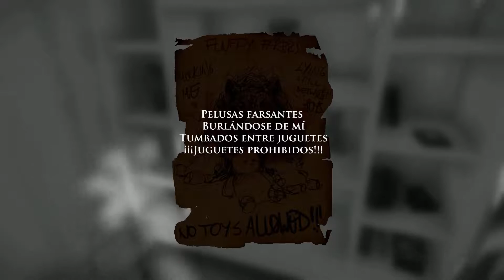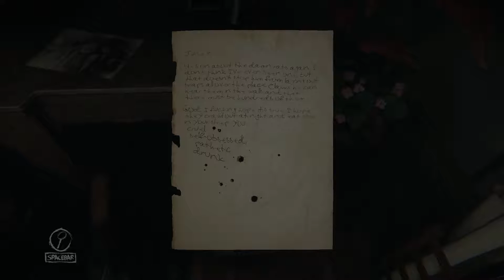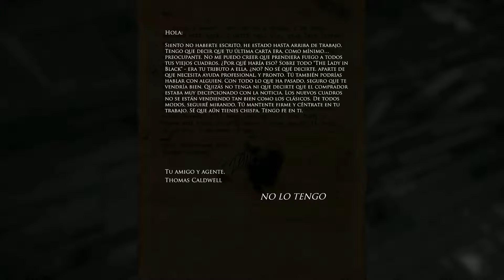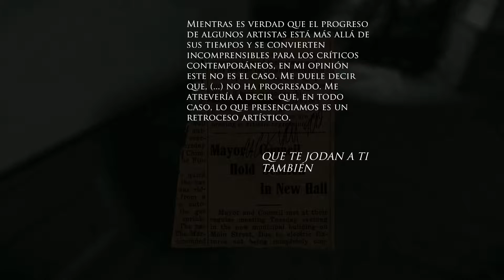Layers of Fear | Walkthrough Gameplay Español #5 | El Cuarto de la Niña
Layers of Fear  (PC)

Enfrascados en la piel de un existoso pintor, tenemos que recorrer nuestra mansion mientras nos invade la locura, locura por encontrar lo que hemos perdido y atormentado por su pasado, tenemos que acabar su obra final.

Nombre: Layers of Fear
Genero: Aventurar, Terror y Misterio
Publicado: Bloober Team
Desarrolladora: Bloober Team
Fecha: 16 Febrero 2016